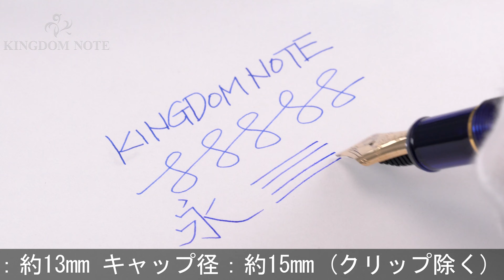PLATINUM プラチナ 万年筆 #3776 センチュリー シャルトルブルー 極細字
外観全体的にスレ･キズ、メッキ部多少変質等使用感見られますが、普段使いに気兼ねなくご使用いただけます。深いブルーの魅惑的なスケルトン軸です。

本体材質：樹脂
ペン先材質：14金
字幅：極細字
機構：カートリッジ、コンバーター両用式
全長：約155mm (筆記時)
胴軸径：約13mm
キャップ径：約15mm (クリップ除く)
最大径：約17mm (クリップ含む)
重さ：約20g
付属品：なし